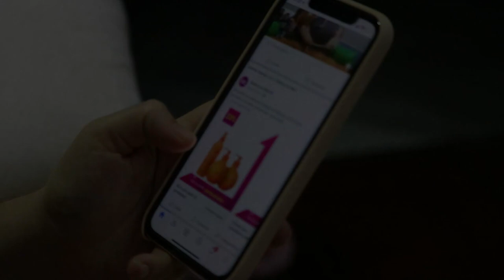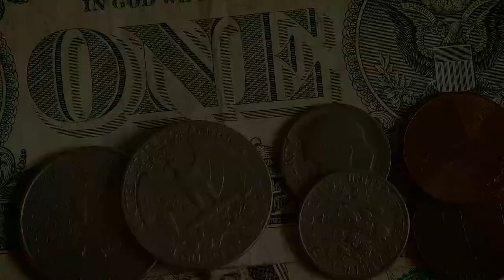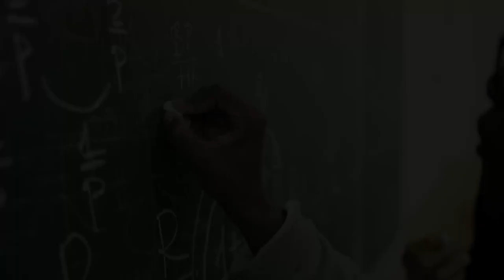INSTANTLY FREE Yourself From Anxiety and Depression | Todd Perelmuter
Todd Perlmutter talks about some important spiritual topics for 1 hour freeing us from the traps of our minds.